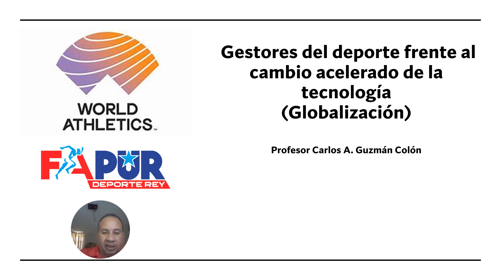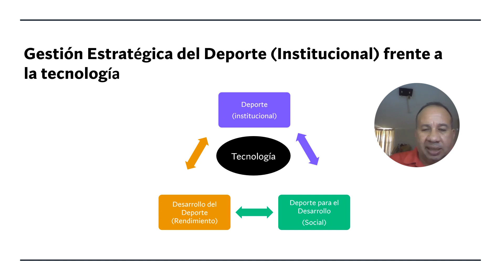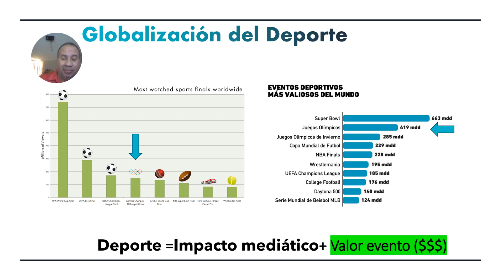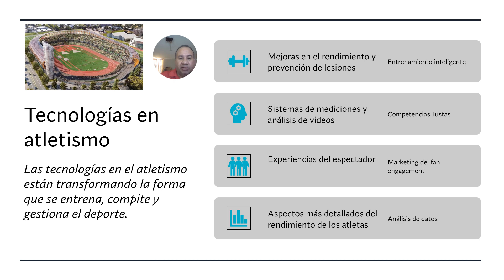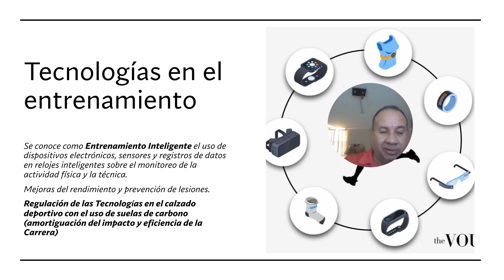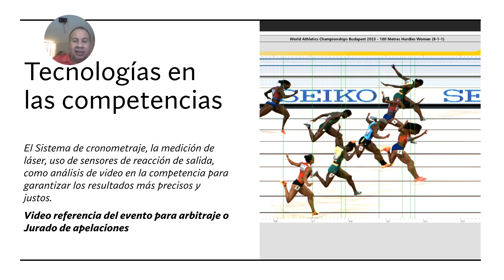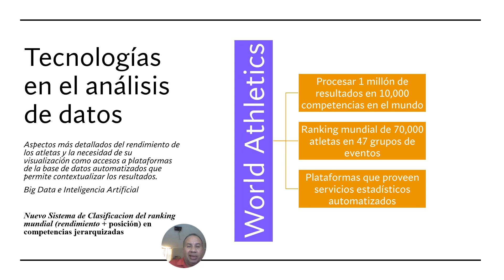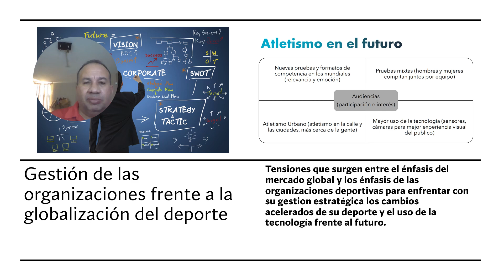gestores del deporte con la tecnologia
resumen de participacion en panel de la convencion del DRD